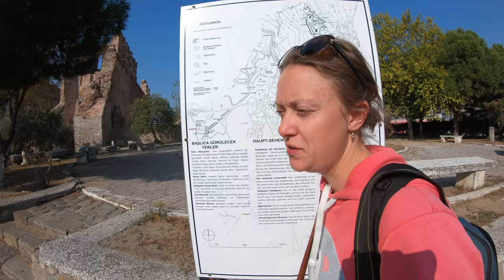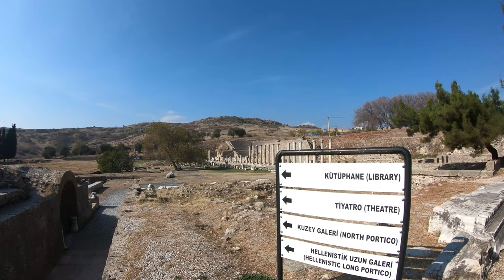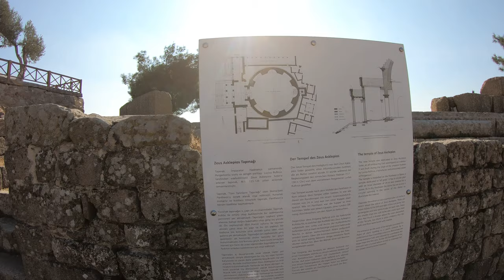Пергамент - придумали и разбогатели (Турция, Пергамон)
В названии города Пергамон все понятно - здесь придумали пергамент. Но Пергамон известен еще и другми вещами - своим Пергамским алтарем, гиганстким санаторием - асклепионом и тем ,что в городе стоял один из храмов аппокалипсиса.

Всем привет, это Тюлень-Travel, Катя и Саша - тревел-блогеры, которые путешествуют по всему миру на авто, самолете, поезде, пароме или на своих двоих.

Куда ехать, что смотреть, куда не ходить, что есть, что пить и что делать ;) Путешествуй вместе с нами, как будто путешествуешь сам.

*Любишь пиво и другие алкогольные напитки? Здесь алко-обзоры со всего мира - тебе сюда.
** Наши переезды между странами и городами в поисках пива.

* На каком виде транспорта перемещаться по странам?
**  Стоит ли переезжать на ПМЖ в другие страны?
*** Где стоит отдыхать и кому там понравится?
К каким особенностям разных стран нужно быть готовым?

Любите кушать благородные сэры и миссиры? Вам сюда

В видео использованы музыкальные фрагменты по лицензии Creative Commons (Автор: Jingle Punks, Произведение: Good Starts;)

Дата съемки: Октябрь 2018